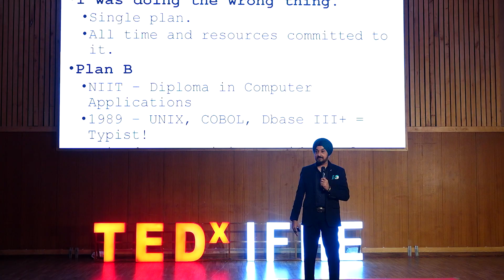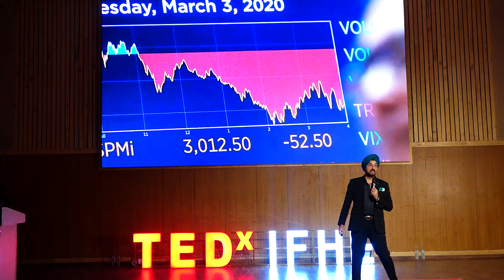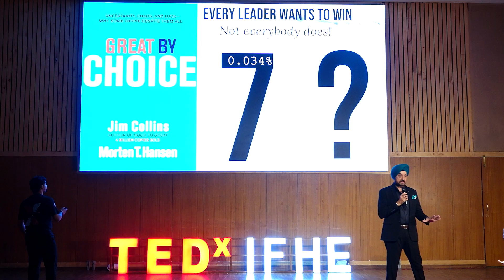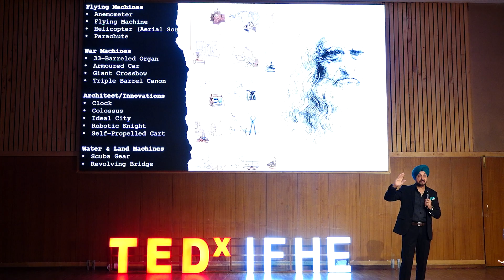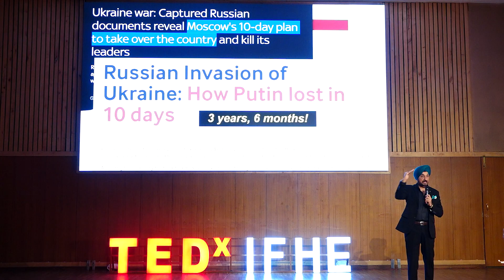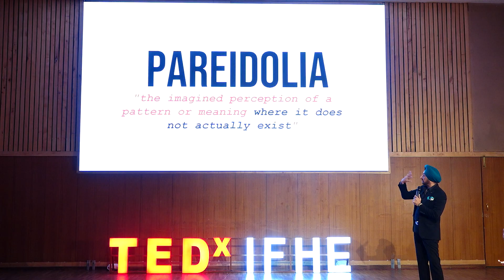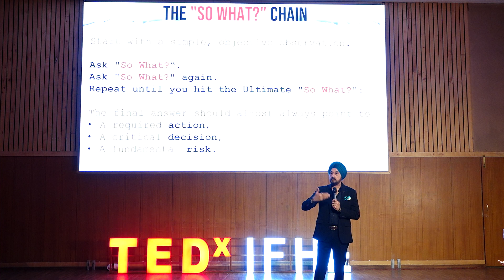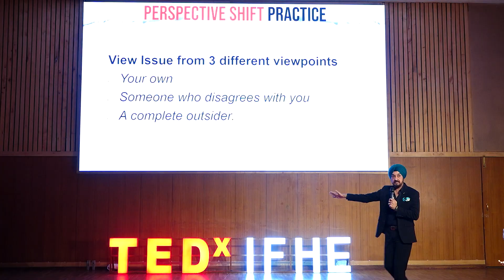The Superpower of How To See The Invisible | Inder Sethi | TEDxIFHE Hyderabad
In this engaging talk, the speaker takes us on a journey of failure, perseverance, and discovery. After failing the SSB exam twice, he learned the power of refocusing and ultimately went on to earn a PhD in AI. Using clever examples - like a half-vague image of a cow that everyone initially misinterpreted. He demonstrates how shifting our perspective can reveal what is invisible at first glance. This talk is a compelling reminder that success isn’t just about what we see, but how we choose to see it. Brigadier (Dr) Inder Sethi was commissioned in the Indian Army in 1991 and has served 34 years, including border and counter-insurgency operations. An Ammunition Officer, he has represented India in the UN Mission in Ethiopia-Eritrea and served as an international expert on landmine safety with the German Military School. An alumnus of IIM Ahmedabad with a Ph.D. in Artificial Intelligence, he is a certified Design Thinking Coach from the University of Sydney and a member of the Copenhagen Institute of Futures Studies. Founder & CEO of Percepta Consulting, he heads the Defence Advisory Committee at T-Hub and serves on ICFAI’s Innovation Council. A prolific speaker, executive coach, and author of two books on leadership and creativity, he also leads strategy at The Alpha Circle, an HNI members’ club. This talk was given at a TEDx event using the TED conference format but independently organized by a local community.